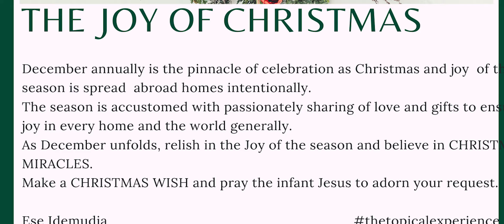DECEMBER, VLOGMAS & JOY OF THE SEASON